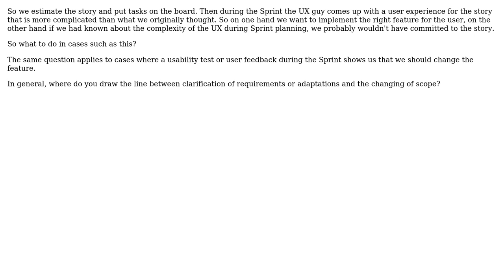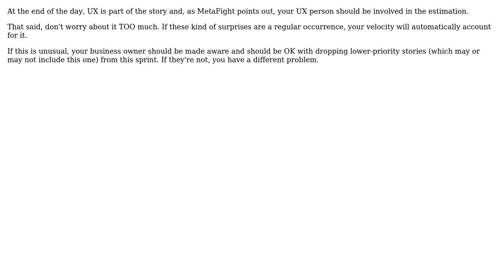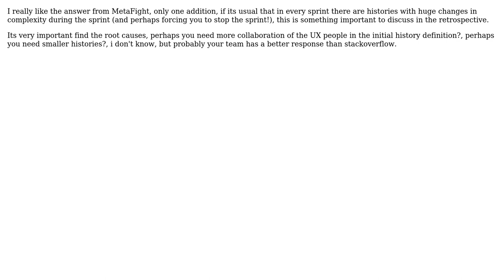Software Engineering: Scrum: requirements clarification vs changing scope (3 Solutions!!)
Software Engineering: Scrum: requirements clarification vs changing scope

With thanks & praise to God, and with thanks to the many people who have made this project possible! | Content (except music & images) licensed under CC BY-SA | Music | Images & others | With thanks to user pdr user MetaFight user Eugene user AlfredoCasado and the Stack Exchange Network Trademarks are property of their respective owners. You are responsible for your own actions.